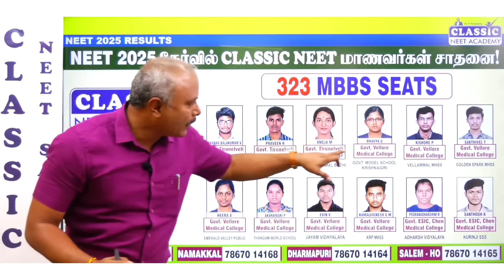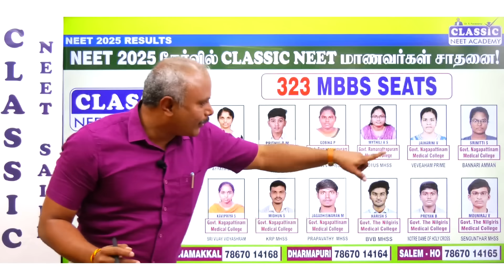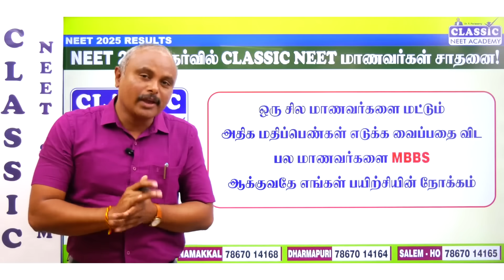NEET 2025 TN MBBS Results | Classic NEET Academy Secures 323 MBBS Seats 🎉 | 1st Round Counselling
🎉 323 MBBS Seats Secured in 1st Round of Tamil Nadu Counselling – A Historic Achievement by Classic NEET Academy! 🎉

We are proud to share that in the 1st Round of Tamil Nadu MBBS Counselling (NEET 2025), students of Classic NEET Academy have achieved an extraordinary milestone by securing:
 • 323 MBBS Government Quota seats

This remarkable achievement represents 5% of the total Government Quota MBBS seats across Tamil Nadu.

🌟 Since 2016, a total of 1518 students from Classic NEET Academy have successfully realized their MBBS dream!

💐 Heartiest congratulations to all our future doctors!

We sincerely thank our parents, faculty members, staff, and well-wishers for their unwavering support in shaping this success.

Classic NEET Academy – Committed to Building the Nation’s Doctors!

Dr. T. Periasamy
M.Tech., Ph.D (IIT Madras)
Founder & Director
Classic NEET Academy

💡 Classic NEET Academy continues to be the Top Choice for NEET Coaching in Tamil Nadu, delivering consistent results every year!

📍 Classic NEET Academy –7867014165